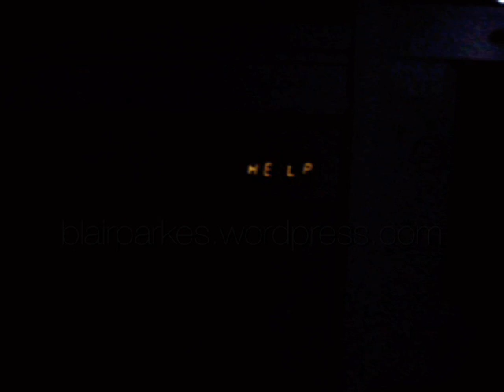travelogue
from 'Still' the second album by The L.E.D.s.
Thankyou to ID2D for the 'HE:LP.' footage.